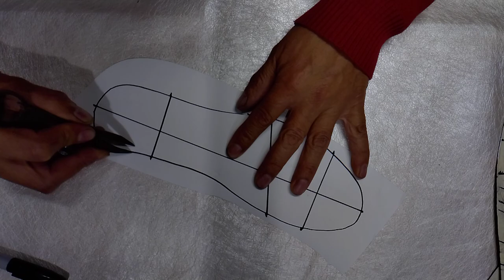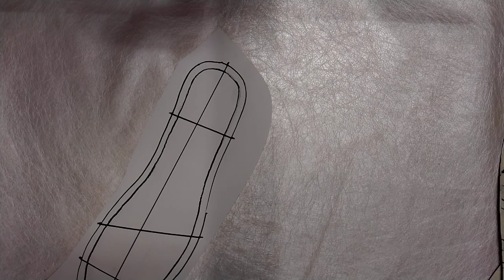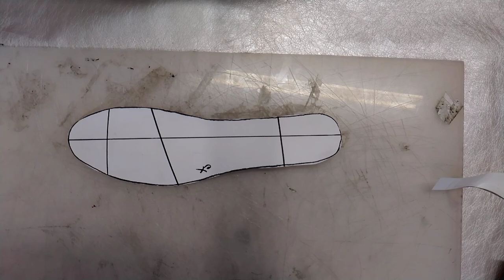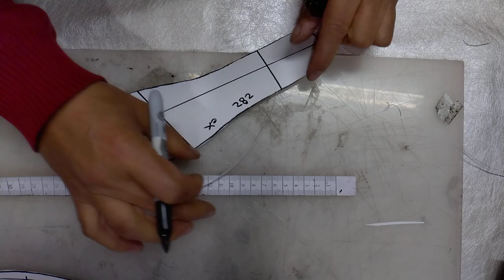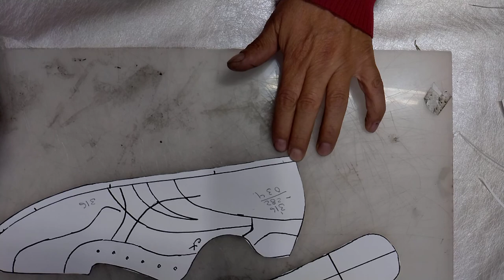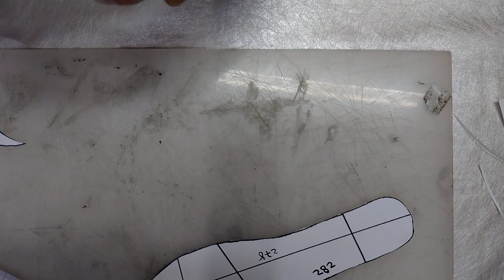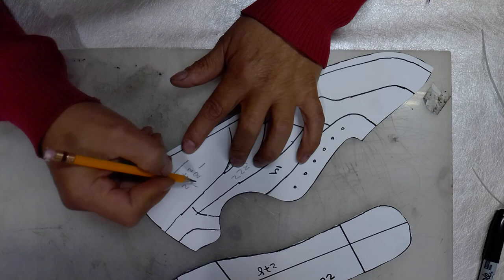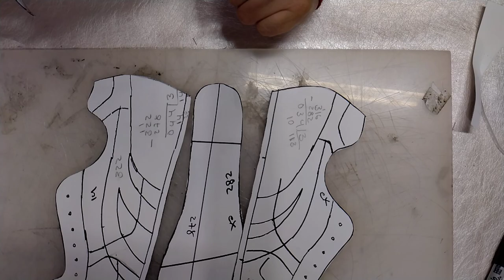como se hace un tenis strobel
como se hace un tenis strobel,ajustes